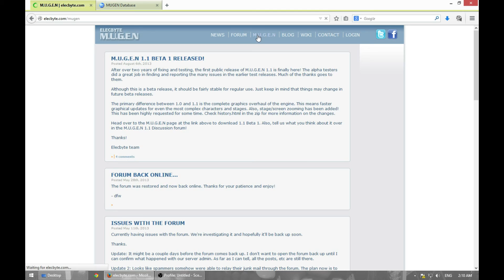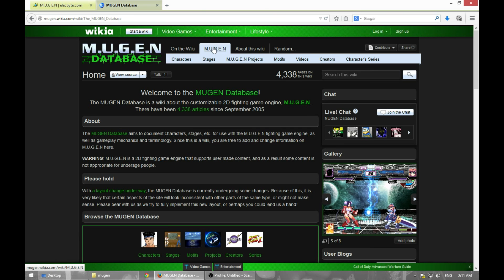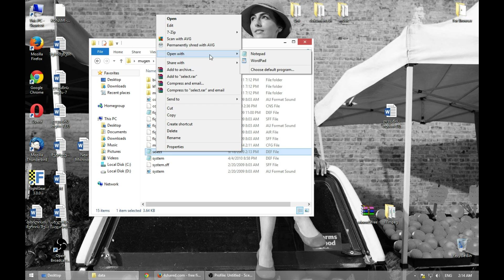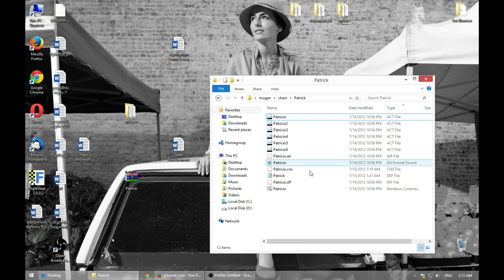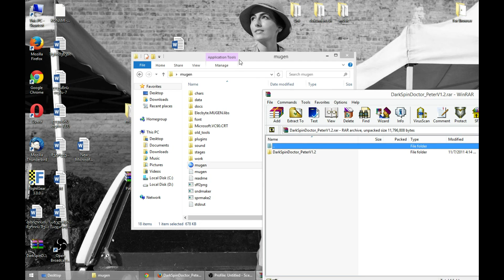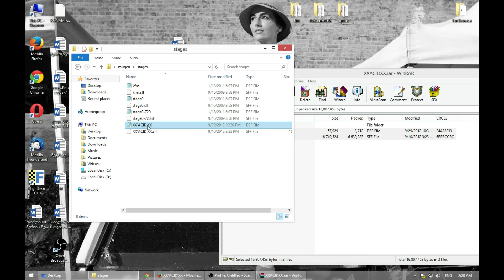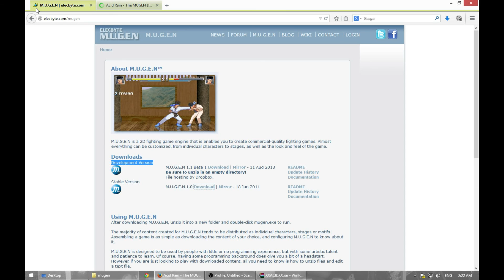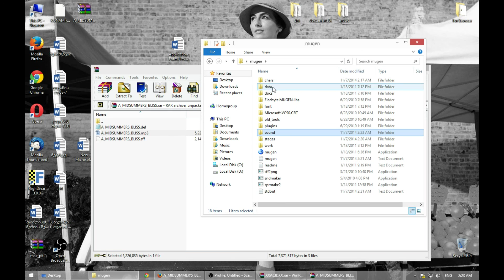How to Get MUGEN (M.U.G.E.N) and add Characters and Stages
If the website is down you can download the stable version from here
Version 1.0

I apologize the recording software did not record the gameplay